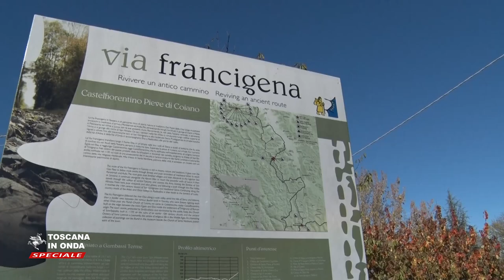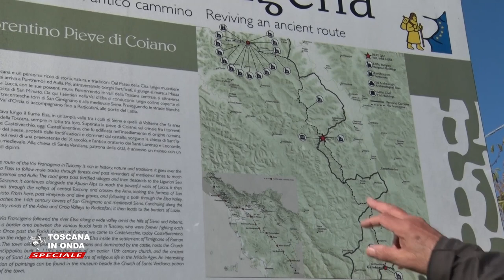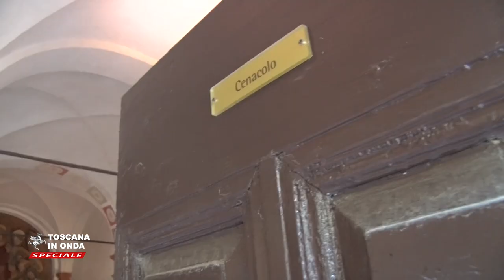La Francigena della Toscana del Centro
Le credenziali del viandante e del pellegrino ed i punti di accoglienza e ristoro, fra Coiano e San Vivaldo, con i loro tesori d'arte e storia.